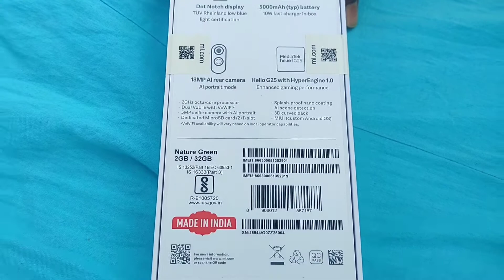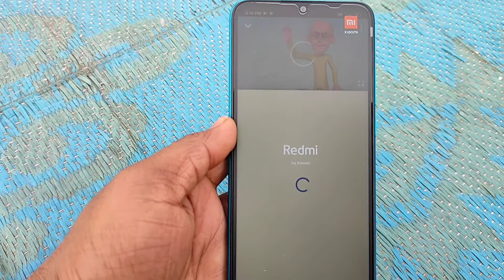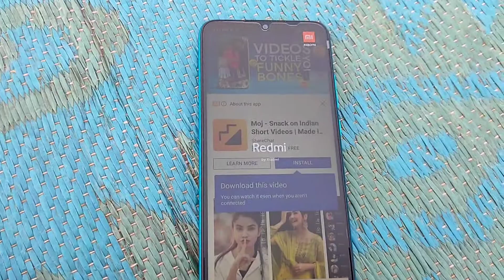Redmi 9A. 2GB RAM 32GB Storege. Unboxing and Review. Price. 6999 only.